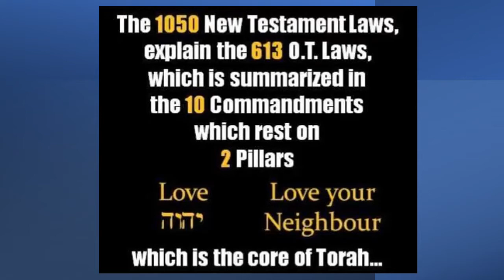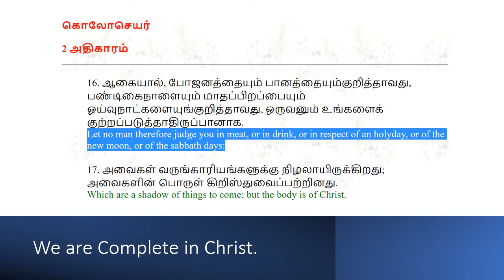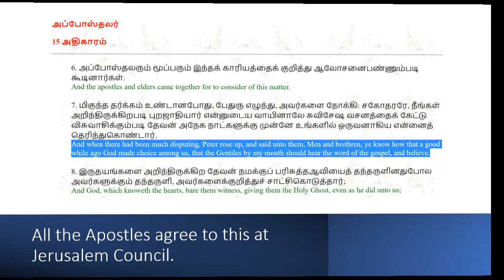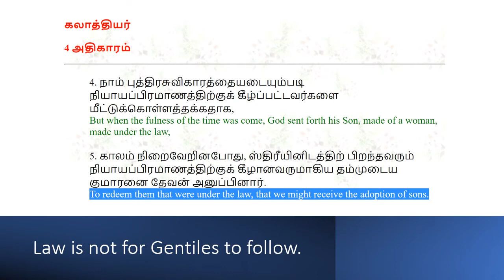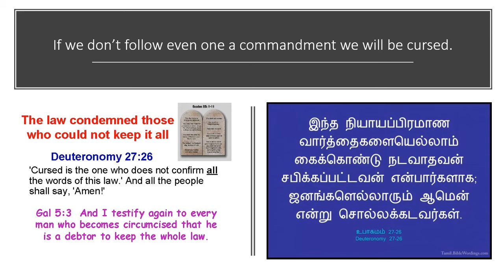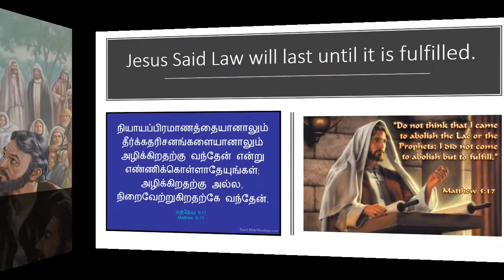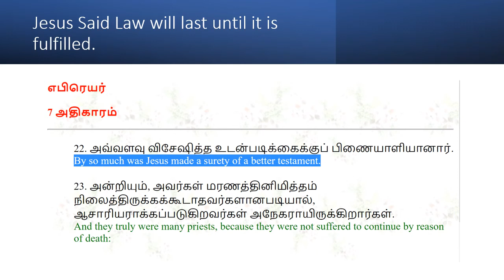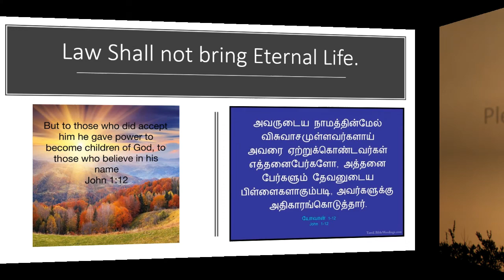Should Christians Follow The Mosaic Law?